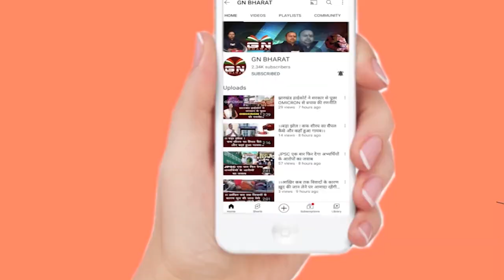नियोजन नीति पर फिर बोले जयराम महतो, कहा- नेता विधायक डरे, हम लोग के पास खोने के लिए कुछ नहीं है